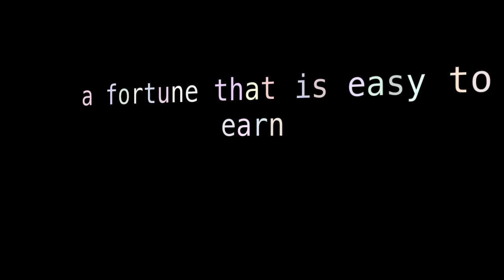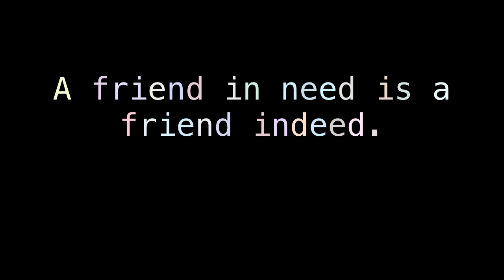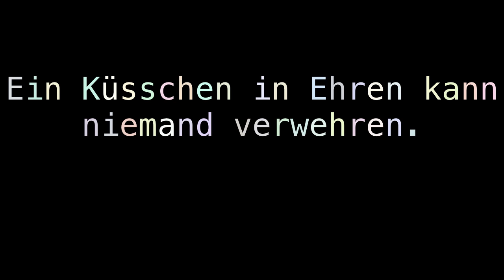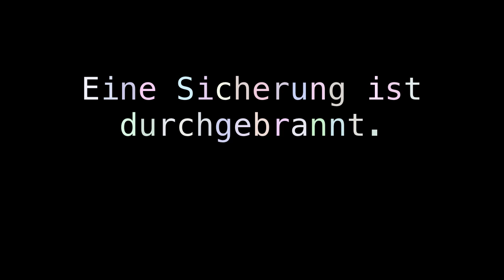a fortnight ago yesterday a game of croquet